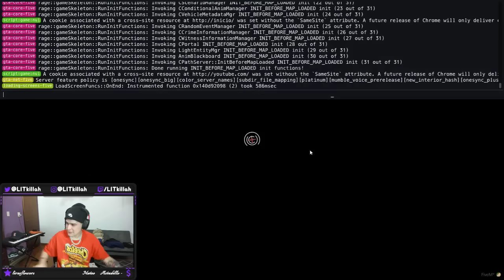JEFE DE LA CRUZ PRIMERA REUNION CON UNA MAFIA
PRIMERA REUNION CON UNA MAFIA - SE VIENE UN ROL EPICO?